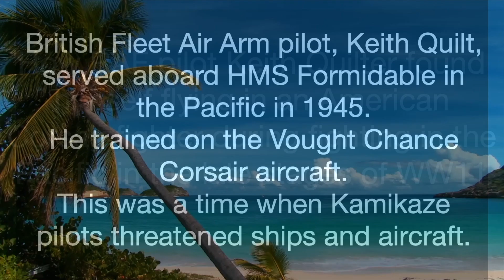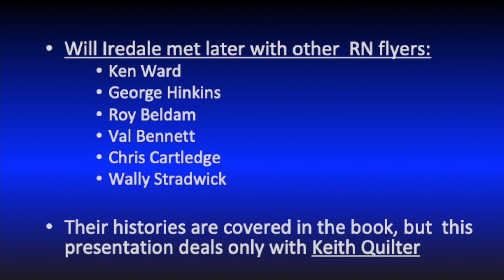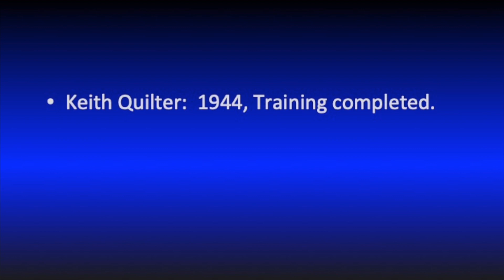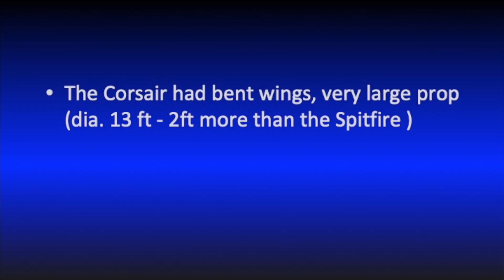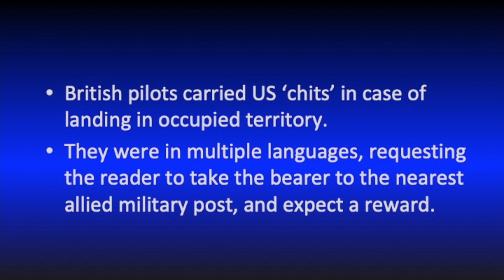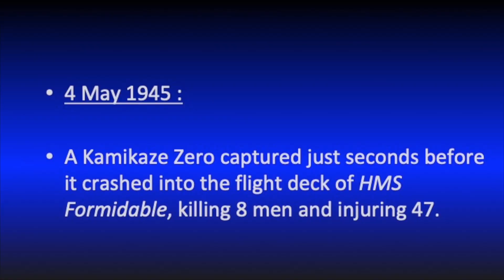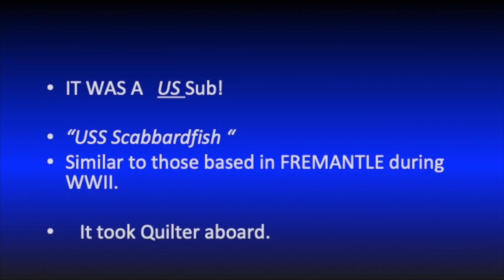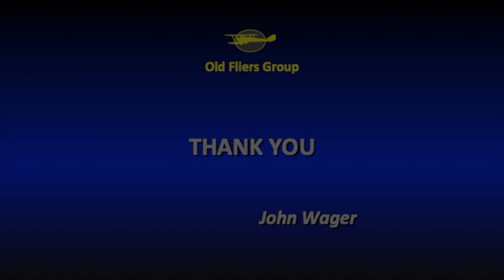Keith Quilter RN, Corsair pilot.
After VE day in 1945, Winston Churchill sent the British Pacific Fleet to assist the American Third Fleet. British Fleet Air Arm pilot Keith Quilter was now in the thick of it. He was shot down and rescued. This is his story.